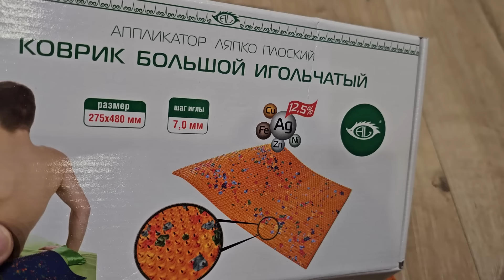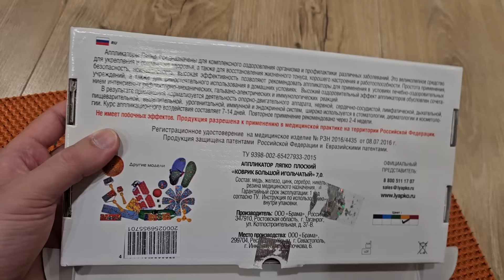Аппликатор Ляпко и гвози Садху мгновенное исцеление или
Аппликатор Ляпко и гвозди Садху мгновенное исцеление или